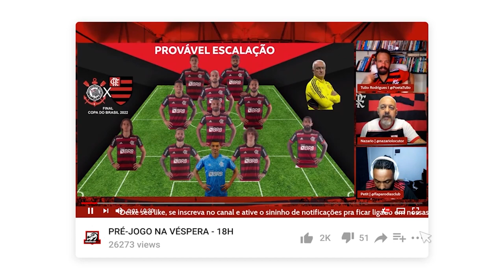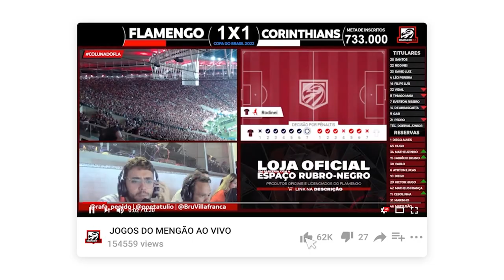PROVÁVEL ESCALAÇÃO DO MENGÃO - FLAMENGO X DEL VALLE | RECOPA 2023